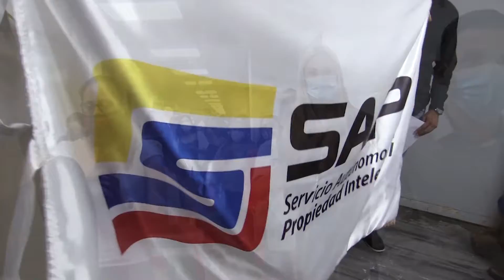Misa con motivo de la llegada de la Navidad 2020-SAPI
Bajo un ambiente de gaita y parranda la fuerza laboral del Servicio Autónomo de la Propiedad Intelectual (SAPI), participó en una misa con motivo de la llegada de la época decembrina 2020.